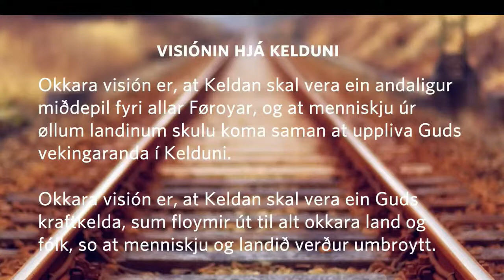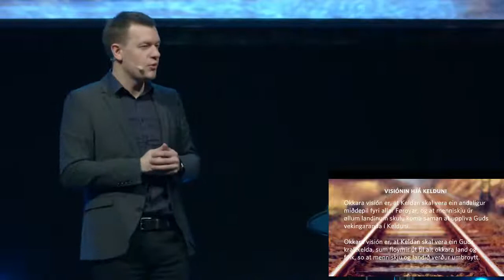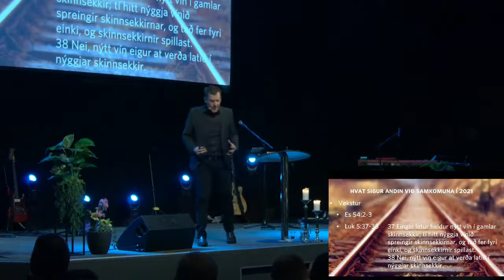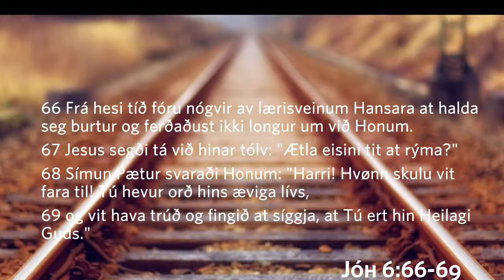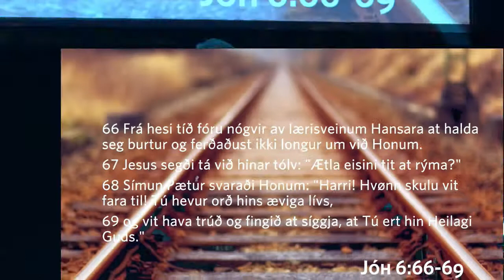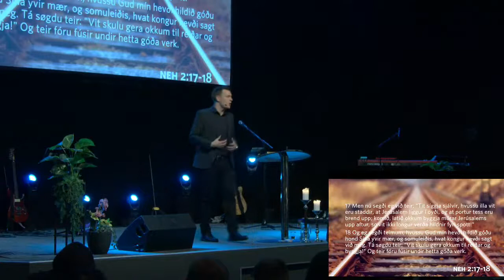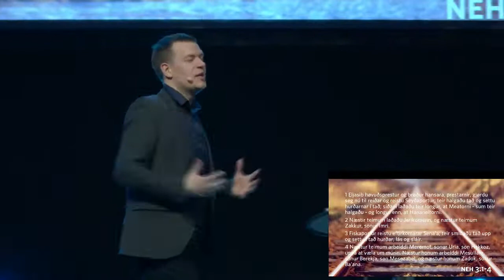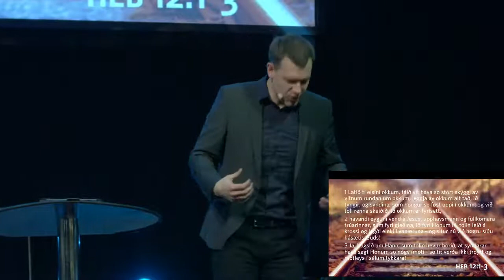"Visiónin" | Búgvi V. Olsen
Takk fyri at tú hevur valt at hyggja við, beinleiðis frá møtinum úr Kelduni í dag! Vit stroyma beinleiðis her á síðuni, hvørt leygarkvøld kl.20, og hvønn sunnumorgun kl.11:15. Um onnur tiltøk eru, ið verða stroymað beinleiðis her á síðuni, so verður lýst við hesum á heimasíðu okkara, keldan.fo.